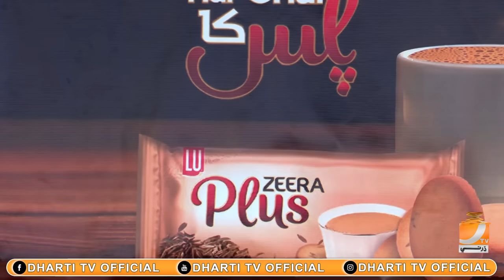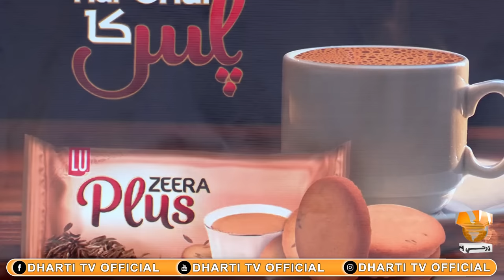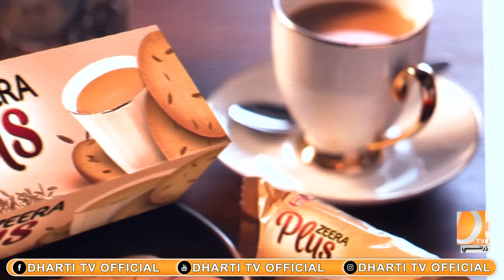Comedy Junction Ep 17 | Hyder Qadri | Sohrab Soomro | Ali Gul Mallah | Asger Khoso | meri cute jana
The host, Hyder Qadri makes a rocking entry to the comedy junction stage and welcomes everyone to the show.
He then proceeds to welcome the special guests answering about Hyder`s hilarious questions.
To witness more, watch the episode now.

Show Name: Comedy Junction
Guest Name: Asger Khoso ( Oh meri Cute Jana )
Host Name: Hyder Qadri
Episode: (17) 15 July 2023 Eid 3nd Day
Director & Producer: Hyder Qadri

Cast
Hyder Qadri (Actor Host Comedian)
Sohrab Soomro (Actor Host Comedian)
Ali Gul Mallah (Actor Host Comedian)
Sher Dil Gaho (Actor & Comedian)
Wahid Raza Suriyani (Comedian)
Zakir Sheikh (Woman Comedian)
Faheem Pakhi (Comedian)
Asger Khoso (Comedian)

Sindhi media no1 Comedy show Comedy Junction
These four comedians Hyder Qadri, Sohrab Soomro, Ali Gul Mallah, Sher Dil Gaho performing on stage together and Joking a lot
Comedy Junction is a brand new comedy show bringing you the best of comedy. From classic jokes to fresh material, these comedians will have you laughing to much